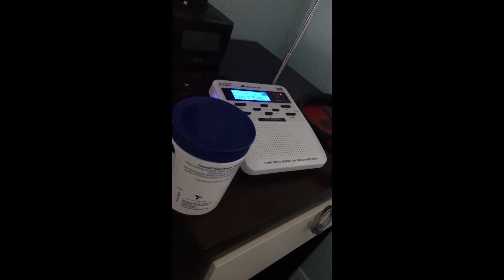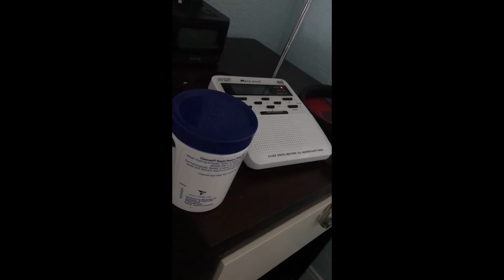REAL EAS Special Marine Warning